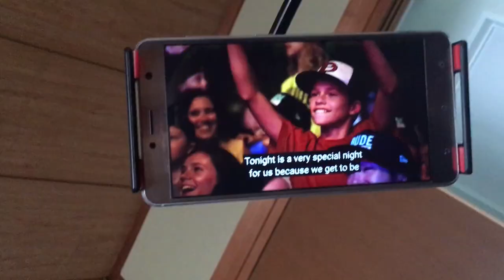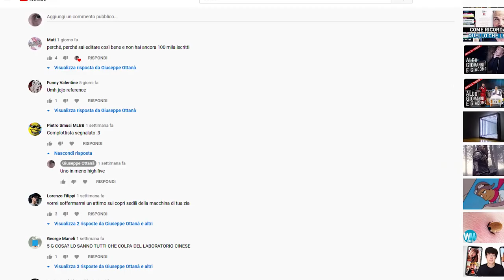un risultato strabilianteh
Si punta al milione.